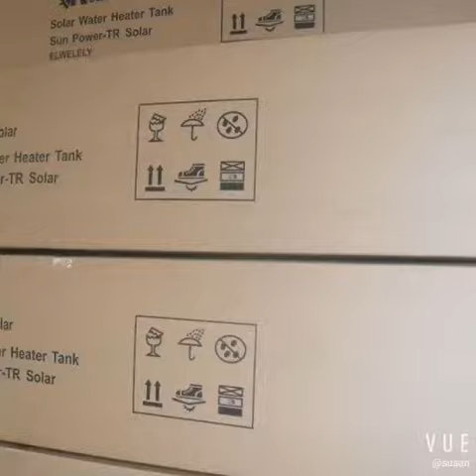Smart Hybrid solar system (3KW-30KW)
Hybrid solar systems combines the best from grid-tied and off-grid solar systems. These systems can either be described as off-grid solar with utility backup power, or grid-tied solar with extra battery storage.
A hybrid system works by using solar PV power during the day – with excess power used to charge your batteries for later use at night.
Advantages of Hybrid Solar Systems:

1. Less expensive than off-gird solar systems
Hybrid solar systems are less expensive than off-grid solar systems. You don’t really need a backup generator, and the capacity of your battery bank can be downsized. Off-peak electricity from the utility company is cheaper than diesel.

2. Smart solar holds a lot of promise
The introduction of hybrid solar systems has opened up for many interesting innovations. New inverters let homeowners take advantage of changes in the utility electricity rates throughout the day.

Solar panels happen to output the most electrical power at noon – not long before the price of electricity peaks. Your home and electrical vehicle can be programmed to consume power during off-peak hours (or from your solar panels).

Consequently, you can temporarily store whatever excess electricity your solar panels in batteries, and put it on the utility grid when you are paid the most for every kWh.

Smart solar holds a lot of promise. The concept will become increasingly important as we transition towards the smart grid in the coming years.